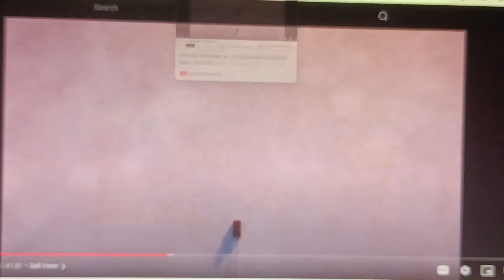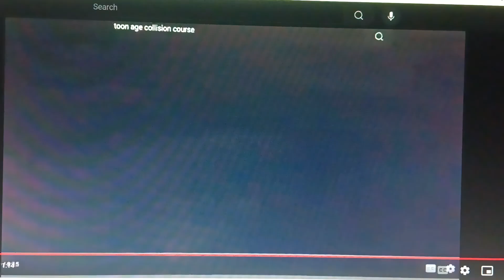Noah Age: Collison Course (Version 2) Part 18 - Plan Execution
All the people follow Mater's plan to launch the crystals into space to stop the asteroid from coming.

Cast:
Lightning McQueen (Cars) as Manny
Ruby Gillman, Chelsea Van Der Zee, Agatha Gillman, and Grandmamah (RGTK) as Ellie
Stealth Elf (Skylanders Academy) as Peaches
Spyro (Skylanders Academy) as Julian
Nemo (Finding Nemo/Finding Dory) as Sid
Dory (Finding Nemo/Finding Dory) as Brooke
Doc Hudson (Cars) as Diego
Cruz Ramirez (Cars) as Shira
The Various Omblar Show Characters as Crash and Eddie
Tow Mater (Cars) as Buck